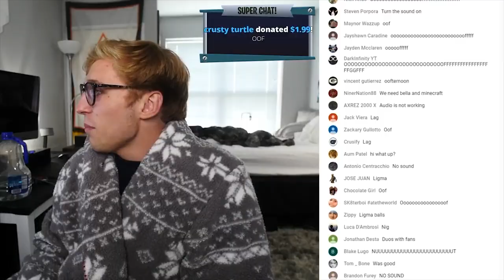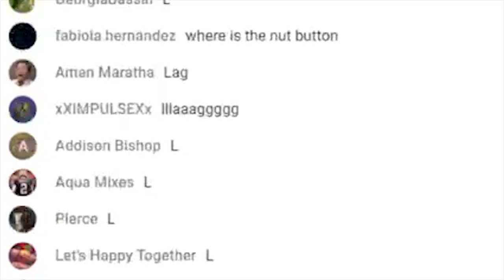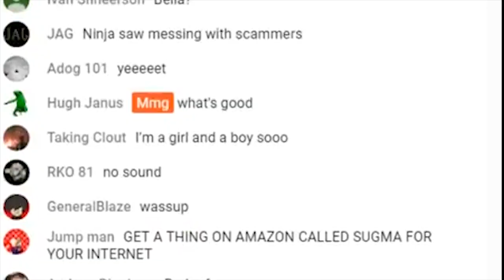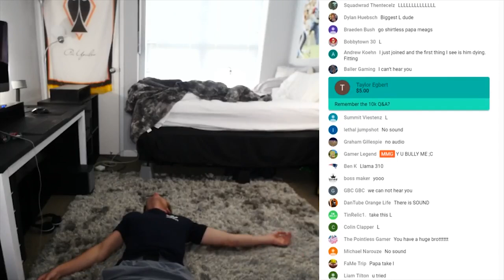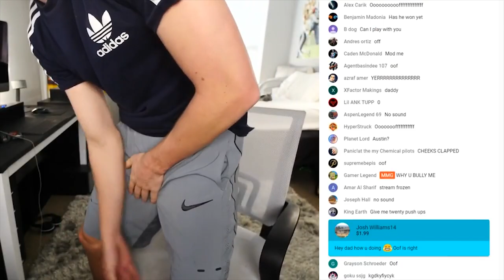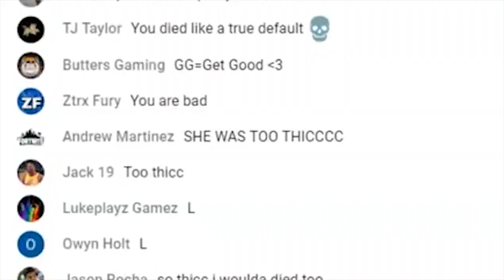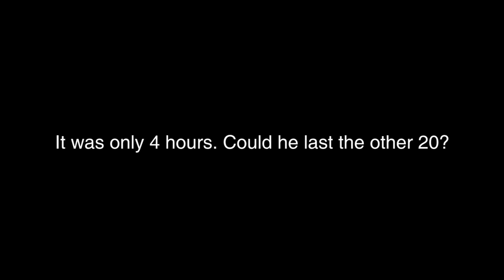HIGHLIGHTS FROM THE 24 HOUR STREAM - #1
Social Medias -